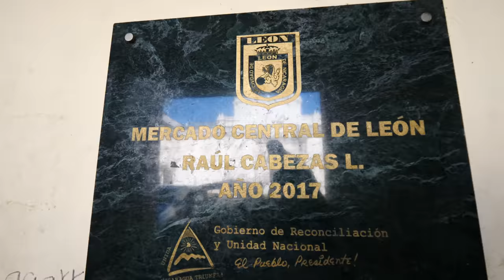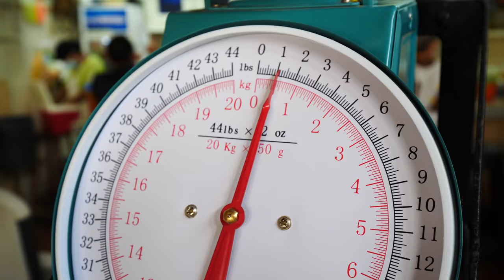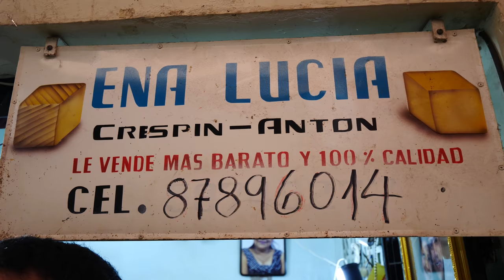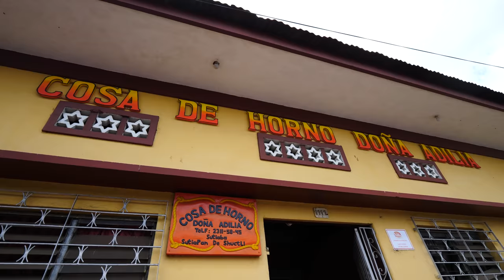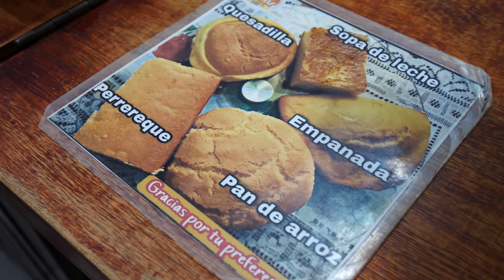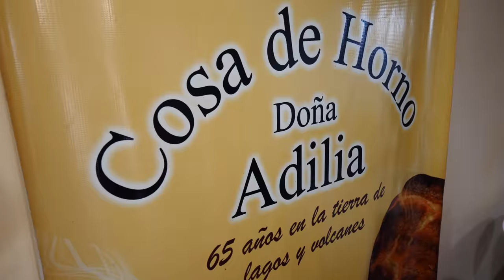Ultimate NICARAGUAN STREET FOOD Tour of Mercado Central in León, Nicaragua!!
My adventures in León, Nicaragua continued with an adventure in the local central market! Come with me as I try Nicaraguan street food in the Mercado Central in León, Nicaragua!

My guide Carlos and I would be checking out everything there, from the food to the clothing to the produce, and everything in-between!

Right away, we came across produce vendors selling potatoes, bananas, papayas, green peppers, pineapple, cassava, and starfruit. They all looked fantastic!

It was 7:30 in the morning, so all of the vendors were starting to put their fresh produce out. I tried a spicy pepper from another vendor. It was good but the heat built over time!

Elsewhere, we got a fresh fruit cocktail made with fresh pineapple, banana, papaya, and watermelon, along with juice! It was nice and refreshing after the chili!

Another customer let me try a bit of her cacao-based drink with cinnamon. It was amazing and so chocolatey. I really liked the cinnamon and how frothy it was!

Next was sopa de leche, a custard-like sweet served on a banana leaf. It was served hot and super sweet! It reminded me a lot of flan! It was really delicious and rich and fell apart in my mouth!

At another vendor, I tried a bit of cacao powder with corn flour. I also tried jicaro seeds, rice, and cinnamon ground into a powder. I liked it, but the cacao was better!

Next, we saw some chicha de maiz rojo and walked past some Captain America and Spider-Man pinatas before finding some smoked cheese at a stall called Ena Lucia. It was a thick, white cheese! They grill the entire block of cheese!

Then, I had some smoked cheese with chili at the same vendor’s stall. It was smoky, spicy, and crumbly! Next was a corn tamale with cheese balls and tortillas.

I loved the combination. I loved the cheese. It was nice and dense. After that, we came across a breakfast vendor selling eggs, gallo pinto, maduro, chicken stew, beef stew, and more.

I was getting full already, so we skipped the breakfast food for now and tried some fried chips.

In the meat section, we saw chicharron, fried calf, and Nicaraguan blood sausage called moronga. The moronga was huge and cost roughly $0.80. It contained rice inside and was like a dense, iron-rich bread and blood patty. I’d never seen a blood sausage like this!

In the butcher section, we saw some fish vendors selling red snapper and catfish. Everything was so friendly. There were also live crab, baho, and lots of meat!

Outside, we found more vegetables and clothing, including baseball and soccer jerseys. I tried a sweet corn flan that was pink!

Next, the vendor put some  corn pudding and amotta de atole with corn and pineapple in my hand for me to try. I liked it even more than the other one!

From there, we walked to Cosa de Horna Doña Adilia, a 105-year-old bakery that sells sopa de leche, quesadillas, empanadas, perrereque, and pan de arroz.

We tried one of each, starting with the quesadilla. It was very different from the quesadillas I’m familiar with, and was basically cornbread with cheese inside. It tasted like Brazilian pao de queijo.

The pan de arroz didn’t contain cheese and had a crispy, golden brown exterior. The sopa de leche was amazing! I loved the flan-like texture. The empanada was very bready and had some cheese in it.

The perrereque was like a sweet, fluffy cornbread. Then, we went to a shop where they make Leon enchiladas, which they make from fried corn dough.